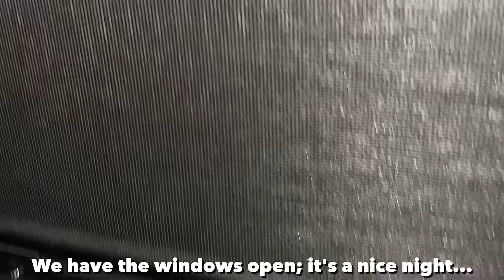How to train￼ Come when Called to ANY DOG, ANYWHERE…LITERALLY + FIRST Bath, a Dog Trainer's Handbook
I have no idea what I'm doing but at least I can still train our new puppy… Thank you PupBox for sponsoring this episode! and use DISCOUNT CODE: ZAK to get 50% OFF your first PupBox when you sign up for a 3, 6, or 12 month subscription!

🔬 For more information on the latest scientific guidelines for modern dog training methods WATCH THIS VIDEO and join our discussion in the comments!

🌈🎨 Do you love the ART in our videos?! Get AMAZING CUSTOM PET PORTRAITS from our awesome friend Lee

Chapters:
00:00 Intro
00:40 PupBox
01:51 Frisbee with Inertia
03:30 Come When Called
09:34 Veronica's First Bath
16:08 Traveling to Kansas
16:35 Staying at an abandoned Fairgrounds
17:55 Late Night Barking
18:49 Outro